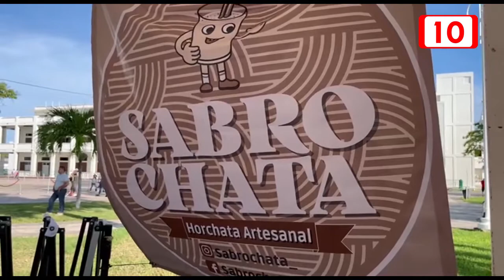Empresa de horchata en Chetumal continúa creciendo e innvoando en sus productos